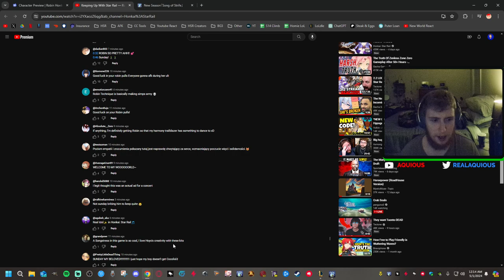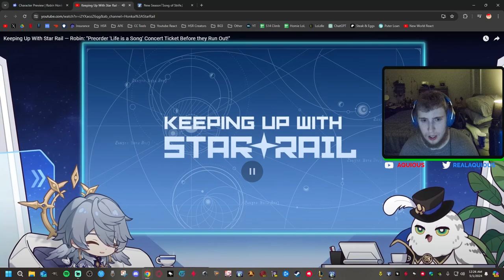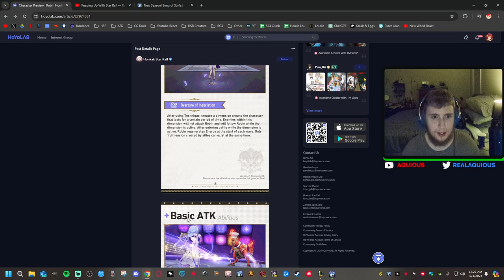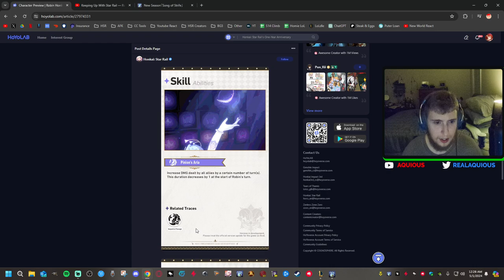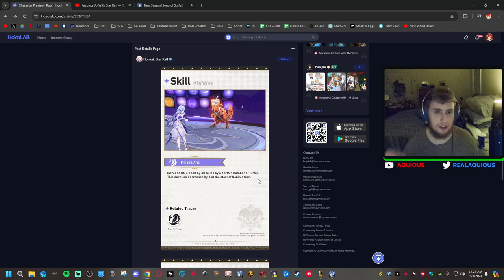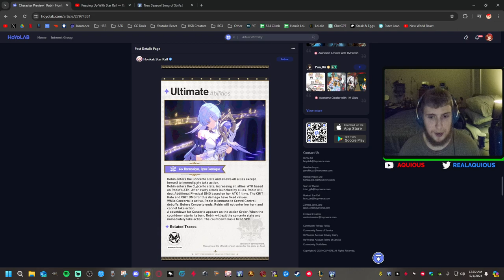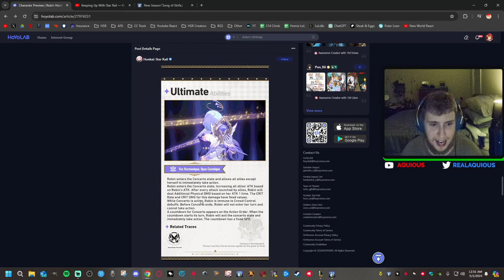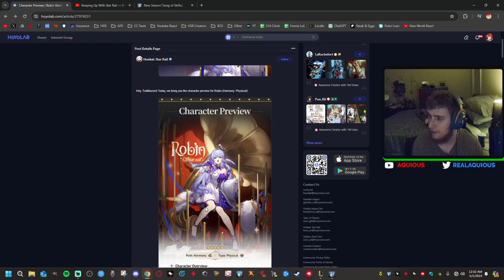Analyzing Robin's Hoyolab Character Preview | Honkai Star Rail